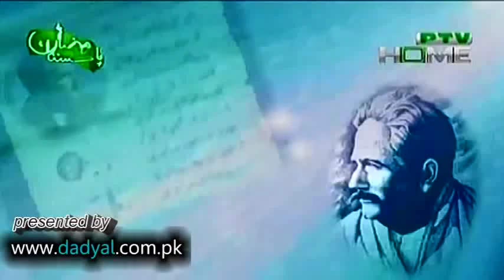Allama Iqbal Jawab Shikwa by Amjed Farid Sabri and Naeem Abbas Rofi [Complete]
Just found More clips of Allama Iqbal Shikwa & Jawab Shikwa by Amjed Farid Sabri and Naeem Abbas Rofi, Sharing with you people
Produced by: Amjed Hussain Shah
Research: Safia Malik
Category: